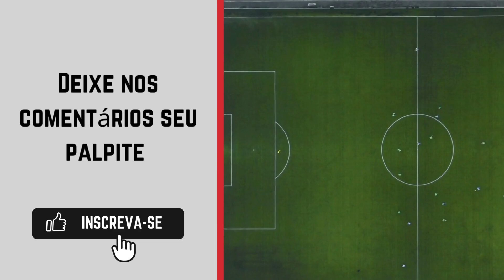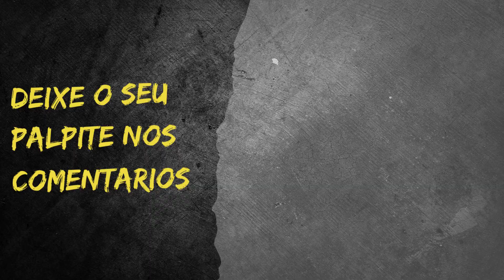Pinda x Corinthians - Campeonato Paulista Feminino